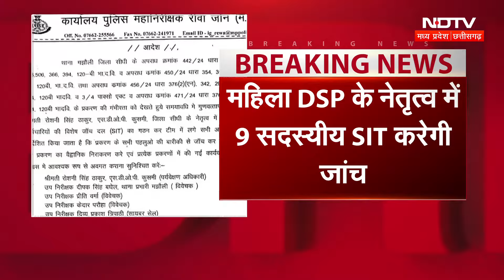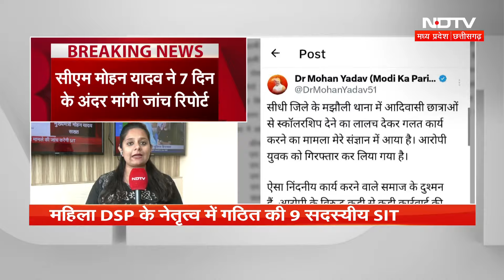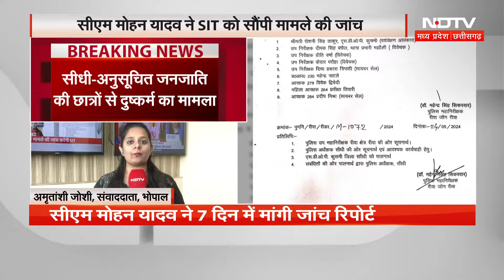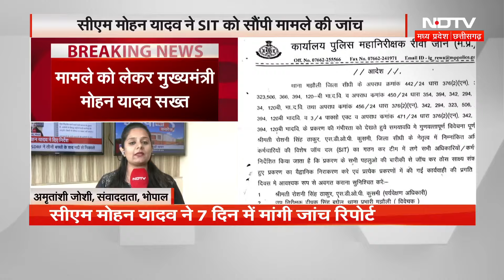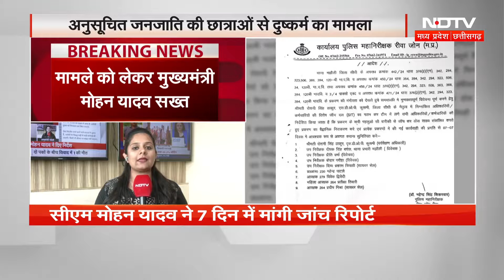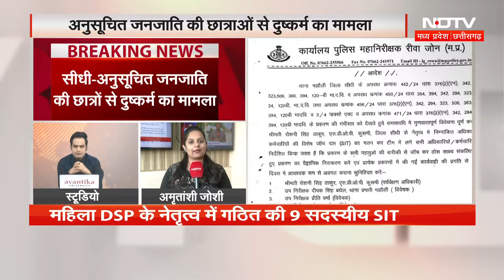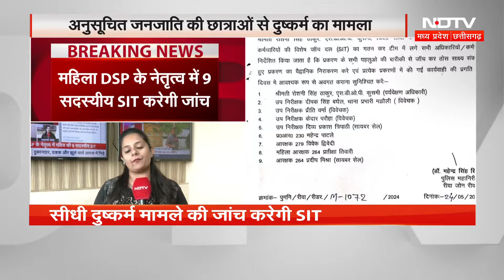Sidhi News: आदिवासी छात्राओं से Rape मामले में SIT गठित, CM Mohan Yadav ने मांगा जवाब | MP News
मध्य प्रदेश (Madhya Pradesh) के सीधी (Sidhi) जिले में एक बड़े ही शर्मनाक कांड का खुलासा हुआ है. यहां मोबाइल एप के जरिए आवाज बदलकर आदिवासी कॉलेज छात्राओं को स्कॉलरशिप (Scholarship) का झांसा दिया जाता था, उसके बाद उनके साथ दुष्कर्म किया जाता था. पहले तो आरोपी एप के जरिए कॉल करता था और महिला टीचर की आवाज में स्टूडेंट से बात करता था फिर उनको डॉक्यूमेंट जमा करने के लिए अकेली या सूनसान जगह पर बुलाता था. जब स्टूडेंट झांसे में आकर वहां पहुंचती थी तब उनके साथ रेप की वारदात होती थी. प्राप्त जानकारी के अनुसार सभी महिलाएं आदिवासी वर्ग यानी ST वर्ग की हैं. इस घटना के खुलासे के बाद अब मध्य प्रदेश के मुख्यमंत्री डॉ मोहन यादव काफी गंभीर दिख रहे हैं. मुख्यमंत्री डॉ यादव ने सीधी में अनुसूचित जनजाति की छात्राओं के साथ हुई घटना की जांच एसआईटी से कराने के निर्देश दिए हैं.